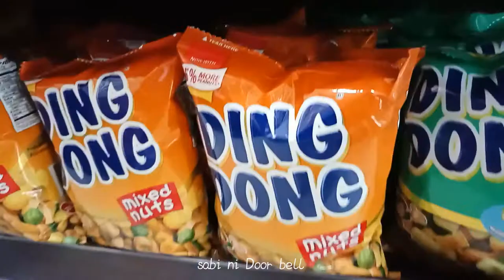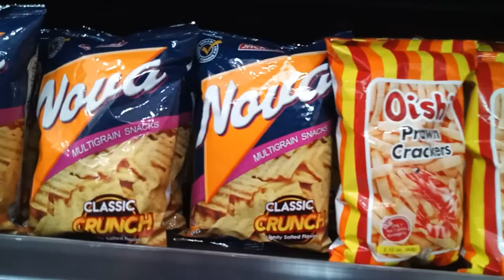# 7/11 laughtrip walley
Don't be serious its just a fun okii!!!😊😊

👉  Princess Donna Carlos